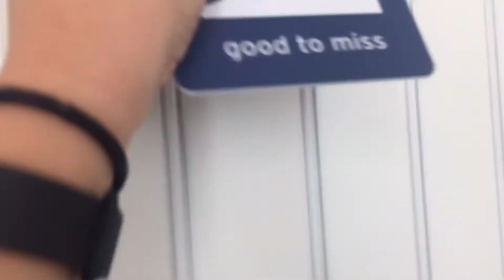back to school clothing shopping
hey, so today you’re gonna see me going back to school shopping for clothes.  :-) i hope you enjoy i didn’t get as much stuff as i wanted to there might more parts coming soon. also look out for a back to school supplie or back to school outfits ion know maybe! anyways i hope u enjoyed todays video. i will try to start posting more because i have been lackin.

intro: from marina hokulani’s old intro
-peep the new intro-

apps used: imovie, cute cut pro, video star